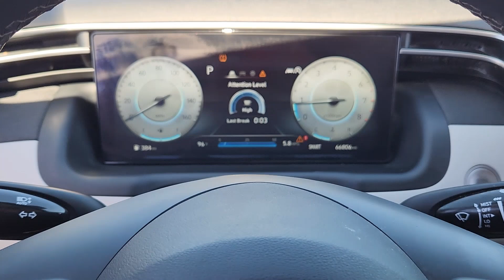2022 Hyundai Tucson SEL Lawton, Oklahoma City, Norman, Wichita Falls, Ardmore OK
Pre-Owned 2022 Hyundai Tucson SEL available at Southwest GMC located in 5002 NW Cache Rd, Lawton, OK, 73505.
Stock#: BP00162 - VIN#: 5NMJF3AE4NH041771

Please mention the stock# BP00162 when you contact the dealership for this vehicle.

You'll have love at first sight with the   2022  Hyundai Tucson.  This upscale Tucson crossover is ready to make even the most routine errands feel enjoyable. Its meticulous quality of construction, standard touchscreen infotainment and driver assistance features, European sensibility, and smooth refined ride infuse every journey with confidence and satisfaction.  These are just some of the great options this vehicle comes with: Convenience Package, Apple Carplay®/Android Auto®, Wireless Charging Station, Keyless Entry, Sun/Moonroof, Satellite Radio, Power Liftgate, Heated Mirrors, Power Driver Seat, Aluminum Wheels. Elevate the quality and comfort of your daily drive. Get into this outstanding Tucson. Come in for a fun and easy test drive. Our team will make it the best part of your day.